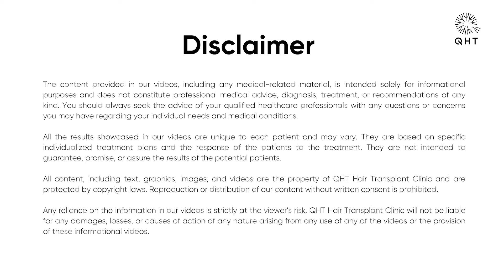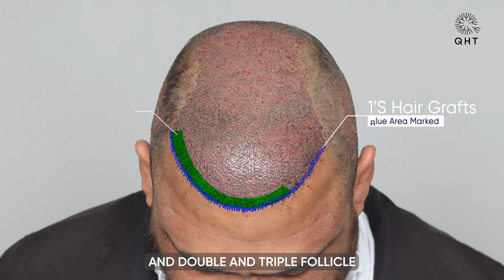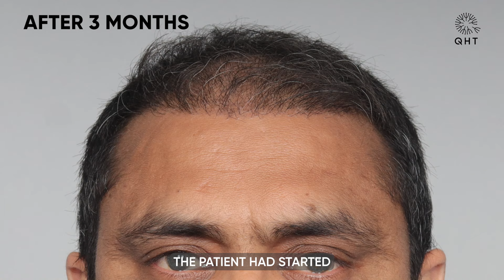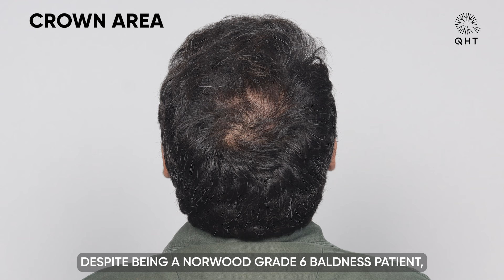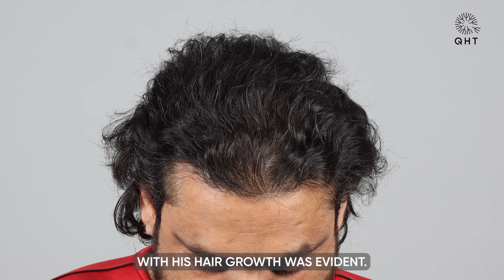Hair Transplant in Chennai | Best Results & Cost of Hair Transplant in Chennai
Hair Transplant in Chennai | Best Results & Cost of Hair Transplant in Chennai Whatsapp

QHT is now another name of trust & guaranteed satisfaction when it comes to hair transplant in Chennai. Our expert team surgeons & clinical staff have done more than 15 thousands successful surgeries. We are well equipped with ultra-modern instruments & amenities to deliver extra-ordinary results. QHT is one of the premier Hair Transplant clinic in India, having world class infrastructure and changing life's of many patients.

If you are looking for best hair transplant in Chennai we will be happy to serve you.